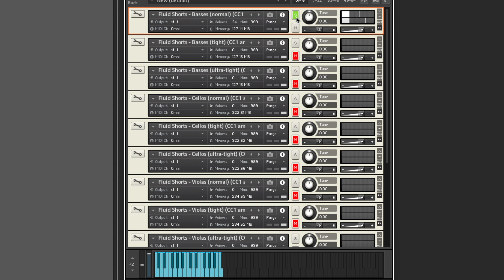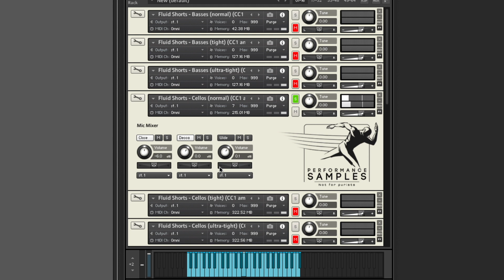Fluid Shorts by Performance Samples Demo of all the instruments and microphones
▸ Taylor 214ce
▸ Sibelius

Julian